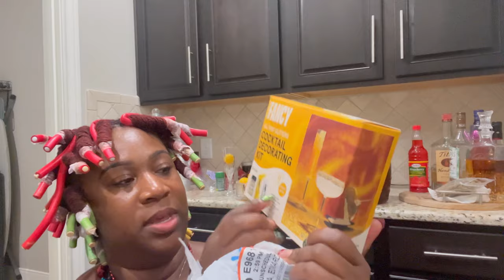Christmas with the Family | Christmas Drinks | Sisterlock Update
:: ABOUT ME::

Name: Alexia
Age: 35
Home: Houston, Texas Baby
Occupation: Texas Realtor & Flight Attendant